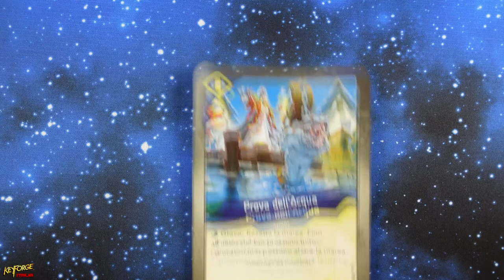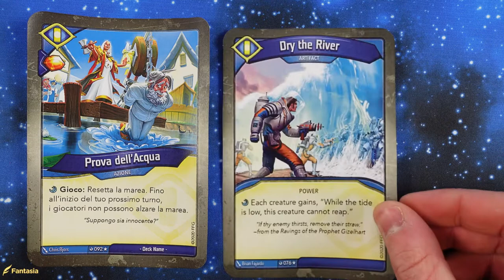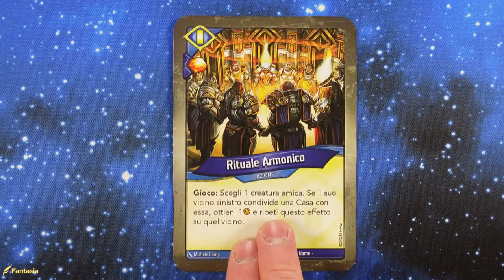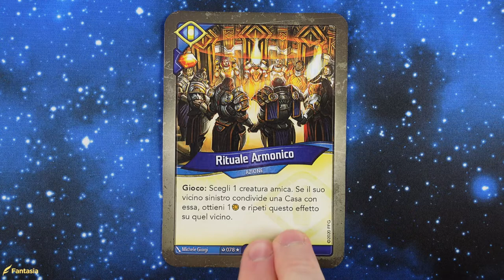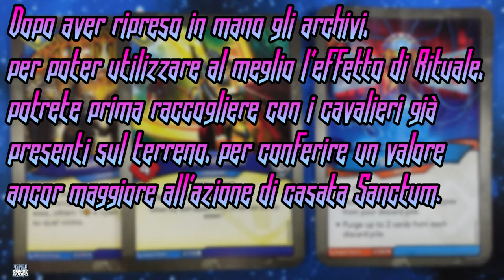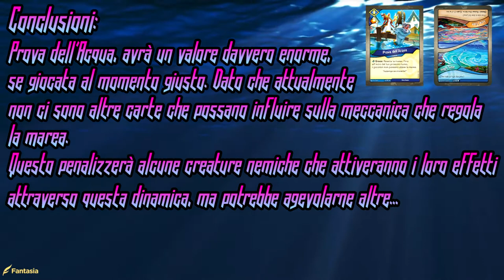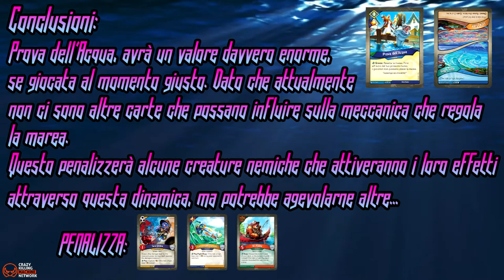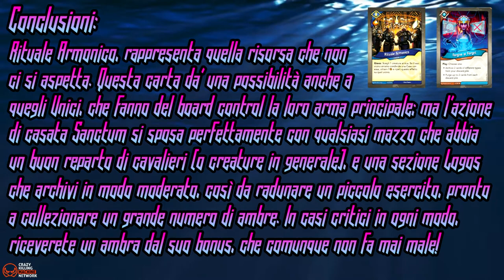ANTEPRIMA MONDIALE - Due nuove carte per Keyforge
Signori, avevo annunciato nel vecchio post, che questo video sarebbe andato in onda domani mattina, ma dato l'hype che stanno suscitando i vari spoiler che da tutto il mondo stanno prendendo forma, sono arrivato infine a prendere una decisione! A forte richiesta quindi, ecco le due nuove carte in anteprima "mondiale" della nuova espansione di Keyforge, "Ondata Oscura"! Buona visione!